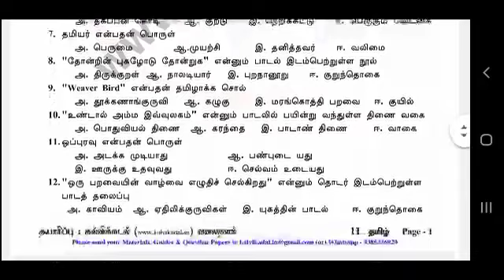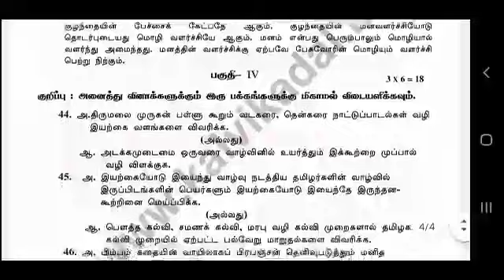11th Tamil Quarterly Exam Qustion Paper 2022/SDacademy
quarterly question paper 2022,
10th quarterly question paper 2022,
9th quarterly question paper 2022,
9th tamil quarterly question paper 2022,
10th maths quarterly question paper 2022,
8th quarterly question paper 2022,
12th physics quarterly question paper 2022,
12th english quarterly question paper 2022,
10th english quarterly question paper 2022,
10th quarterly question paper 2022 pdf download,
10th quarterly question paper 2022 english,
9th english quarterly question paper 2022,
11th quarterly question paper 2021 to 2022 english,
10th quarterly exam question paper 2022,
10th social quarterly exam question paper 2022,
9th maths quarterly question paper 2022,
11th physics quarterly question paper 2022,
9th science quarterly question paper 2022,
9th social quarterly question paper 2022,
8th std quarterly question paper 2022,
10th quarterly question paper 2022 timetable,
10th tamil quarterly question paper 2022,
11th quarterly question paper 2021 to 2022,
9th quarterly question paper 2021 to 2022,
11th tamil quarterly question paper 2021 to 2022,